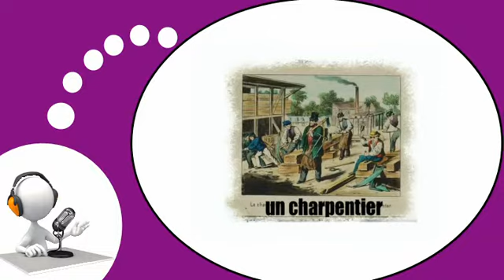COURS DE FRANÇAIS # Anciennes professions = Vol1